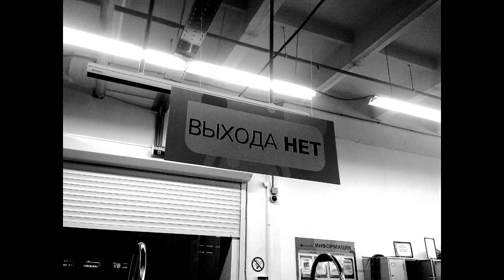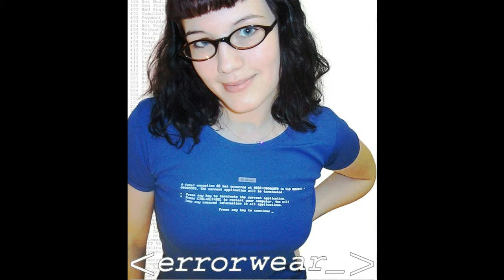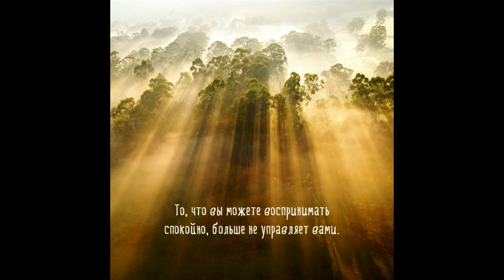Ночь за мной по пятам Майский Жук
Ночь за мной по пятам

  hammond
Ночь за мной по пятам, улететь не успею
Приземлюсь и накроет, но я не жалею
Я отсрочить сумел наступление ночи,
Ну а так, чтоб совсем, - я, пока что, не очень
 Я пока что живу в рамках всех обстоятельств
 В жерновах и тисках не своих обязательств
 И от них убежать, улететь или скрыться
 Так же глупо пытаться, как и им подчиниться.
Раньше было иное время, страны и люди
Жили в жанре прологов, вступлений, прелюдий,
Словно жизнь не проходит все время в начале
За Душой было что-то, и не только печали.
  guitar
А сегодня фатальными стали границы.
Перевернуты прожитых жизней страницы.
И к ним доступ в руках у каких-то админов.
Может быть я сегодня границу подвинул,
И нарушил никчёмный фатальный порядок.
Дальше только углУбить, понять и отправить
В базу данных побед на правах прецедента,
Чтобы дальше от нас до совсем президентов
Каждый знал - в безысходности есть все же выход.
А друзья? Да, друзья, мне поверили вы хоть?
Или я был не внятен, не ясны посылы,
Чтобы жизнь изменить не достойны мотивы,
Или вовсе менять ничего и не нужно?!
И мы тем как живем, взявшись за руки дружно
Круг замкнем чтоб он стал нам надежной защитой
И на этом на том с нашей жизнью мы квиты,
Но я все же не верю. Ведь всегда остановка
не конечная цель, а всего лишь уловка,
чтоб сойти, но обратно на круг, а не с круга.
Просто цель не ясна, а не то, что "с испуга".
Мы же все не из тех, из особо пужливых
Нам бы лишь отличить от корыстных и лживых
Речи мудрых, а лучше самим расстараться,
И за истину, с ложью хоть раз разодраться.
 Приземлюсь и накроют, но я не жалею.
  guitar
  hammond & guitar & voice (improv)

25 V 2017